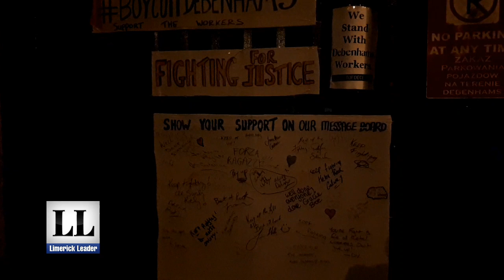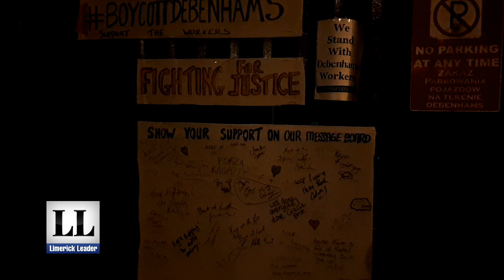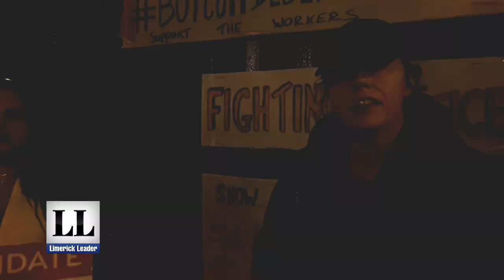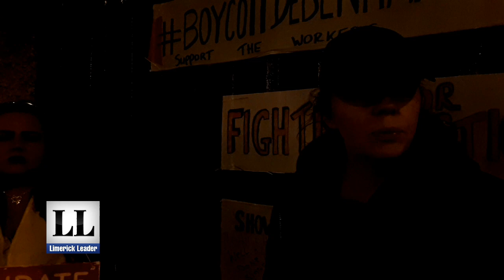Debenhams vigil continues in Limerick